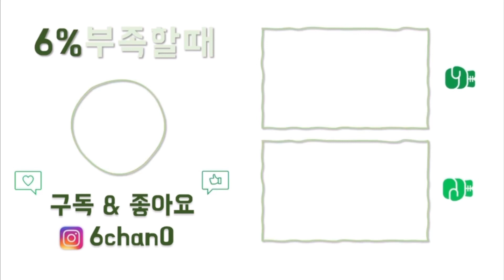디자인은 얘가 최곱니다 진짜 (ft. 예쁜 쓰레기..?)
00:00 인트로
00:13 인사말
00:34 리뷰시작
00:58 디자인
01:26 가격
02:06 그립감
02:43 손목보호
03:46 샌드백
04:04 타격감
04:23 정권보호
05:49 장단점
06:31 총 결론

추가로 궁금하신건 댓글이나 인스타그램 6chan0 으로 질문 남겨주세요!!